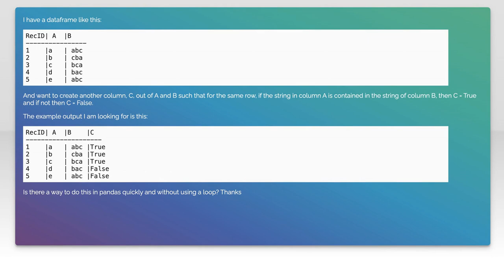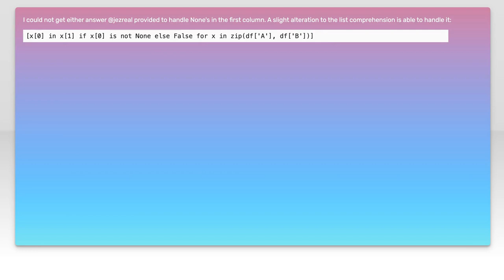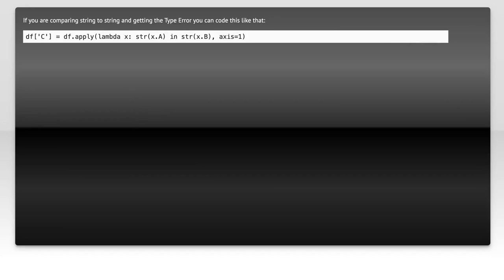Python Pandas: Check if string in one column is contained in string of another column in the sam...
python: Python Pandas: Check if string in one column is contained in string of another column in the same row